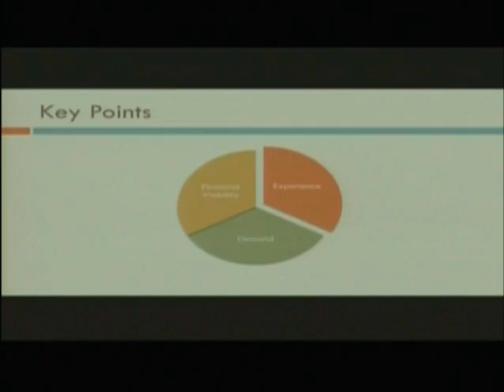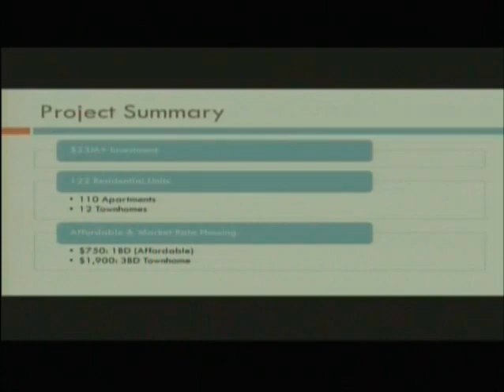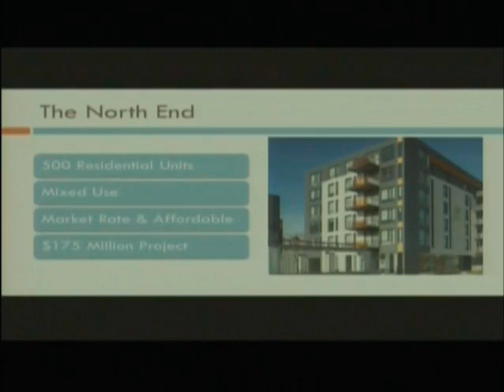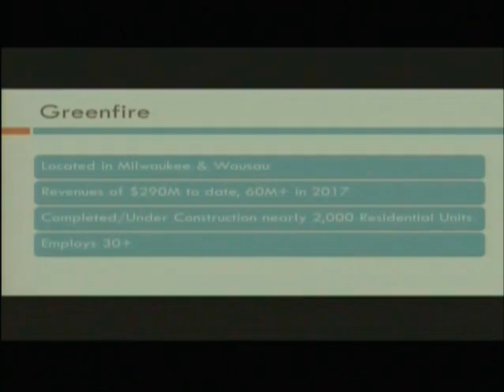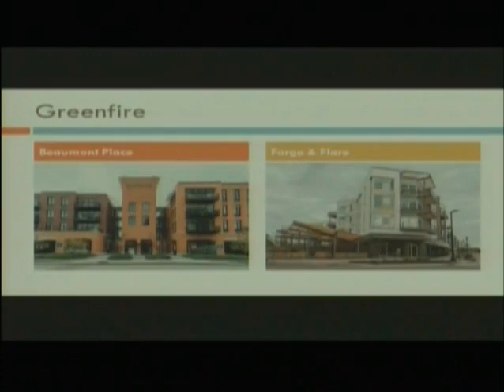Council 2018 04 16